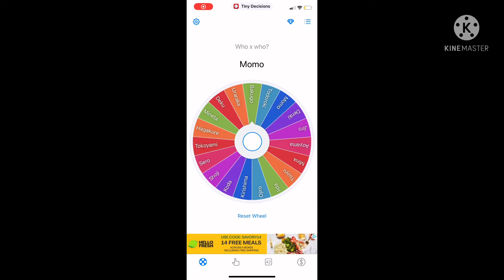Shipping MHA characters with a wheel!